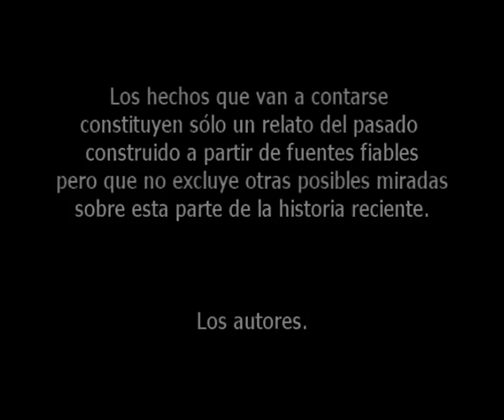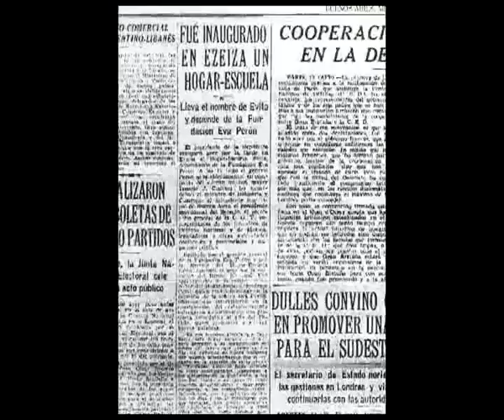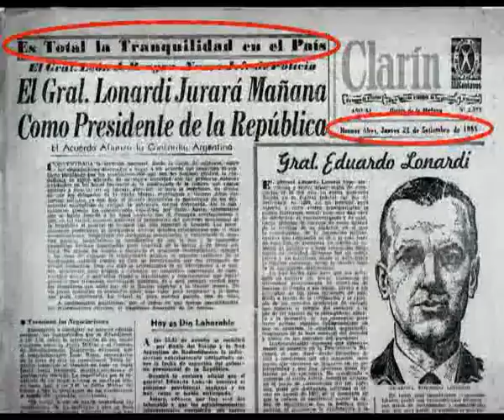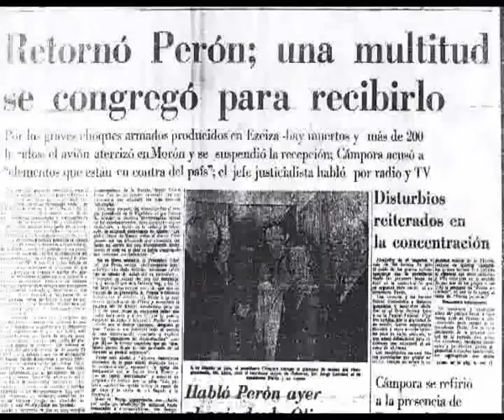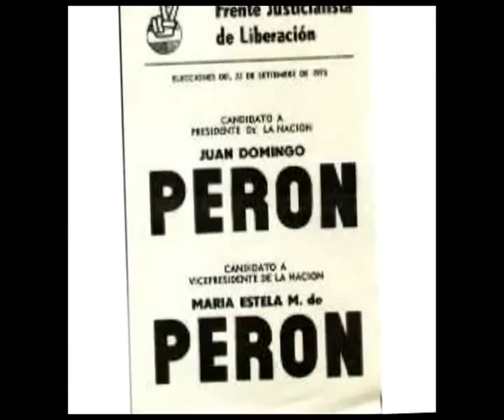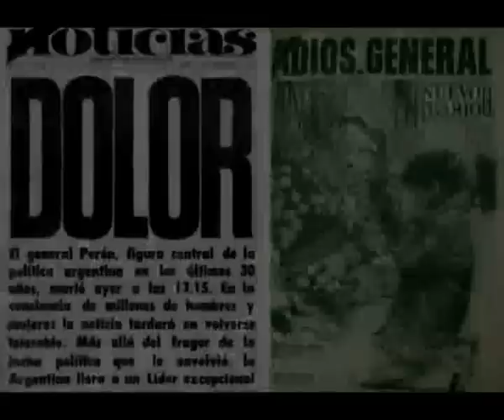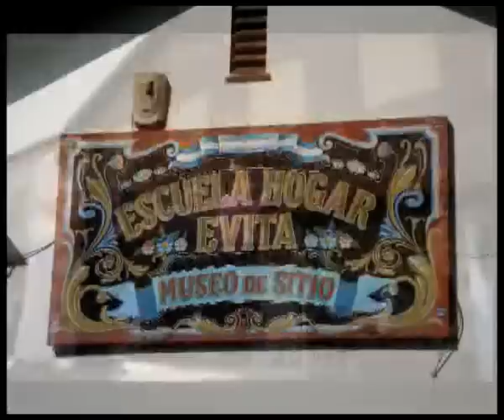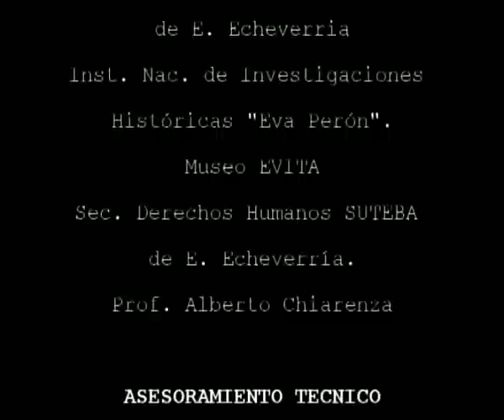Las huellas de las dictaduras en el Hogar Escuela "Evita"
Video documental realizado por estudiantes de la institución, para el programa provincial "Jóvenes y Memoria". Fue presentado en Chapadmalal,  noviembre de 2010.